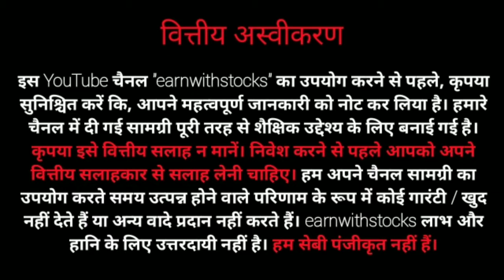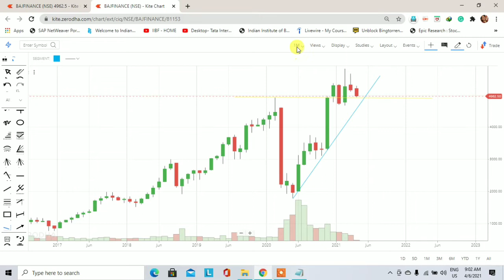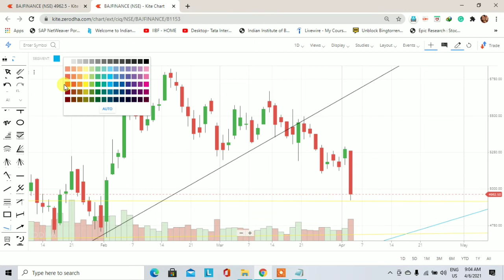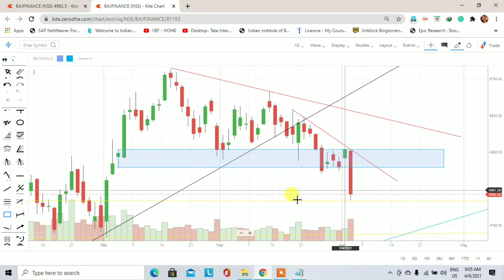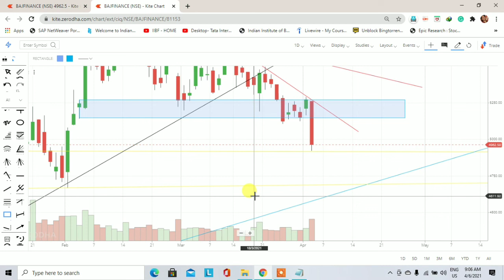Bajaj Finance stock technical analysis | Trading for Beginners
This video is to learn you how to find out the demand and supply zone. Bajaj Finance stock technical analysis. Demand and supply is a very big concept and this concept is also working in the stock market.